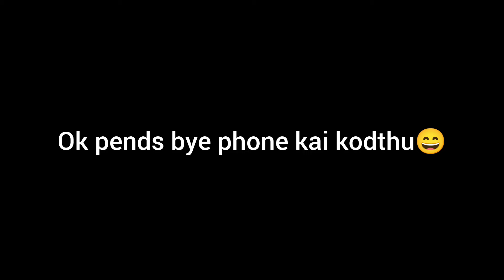ಅಪ್ಪ ಬರ್ತ್ಡೇ ಸೆಲೆಬ್ರೇಶನ್ 🥰🍰|hemanth shetty vlogs☺️